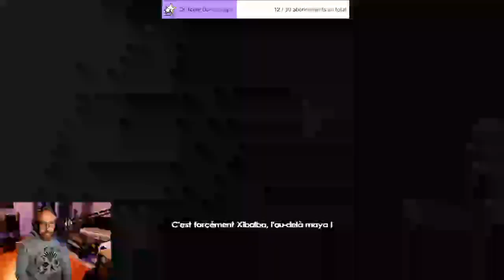VOD - Tomb Raider Underworld - Lara Clette mène l’enquête